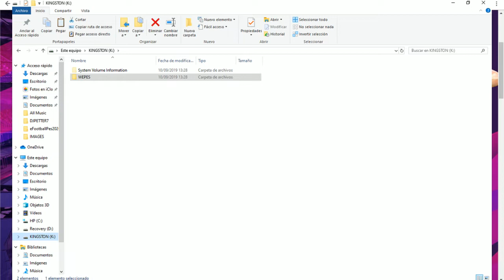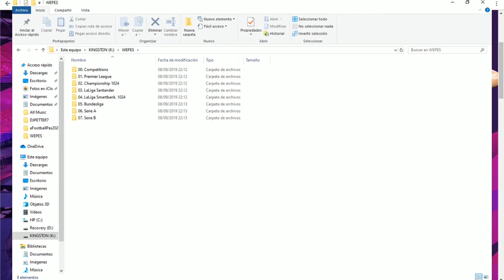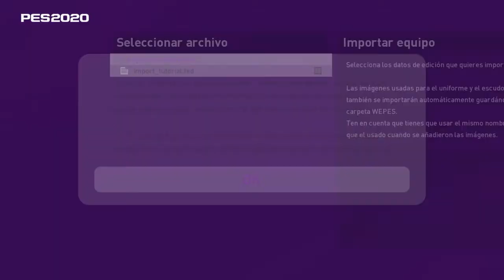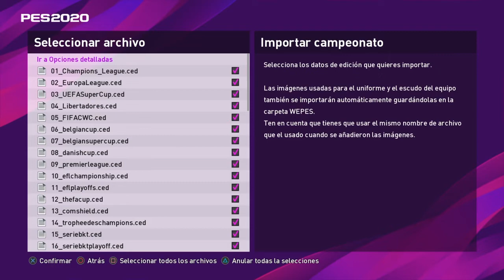TUTORIAL!!! Como instalar OPTION FILE en eFootball PES 2020!!!!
¡MUCHAS GRACIAS!